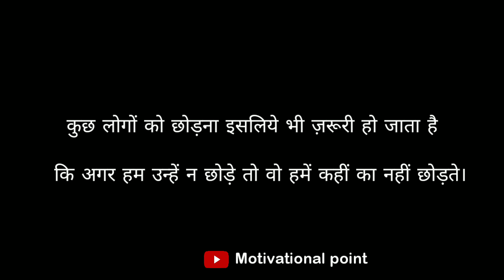Gulzar shayari || gulzar shayari in Hindi || Gulzar poetry || कुछ लोगों को छोड़ना पड़ता है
कुछ लोगों को छोड़ना ज़रूरी होता है

Music credit-